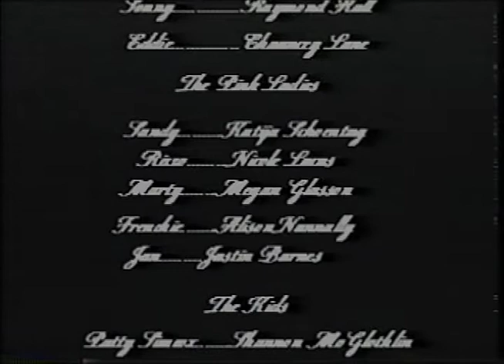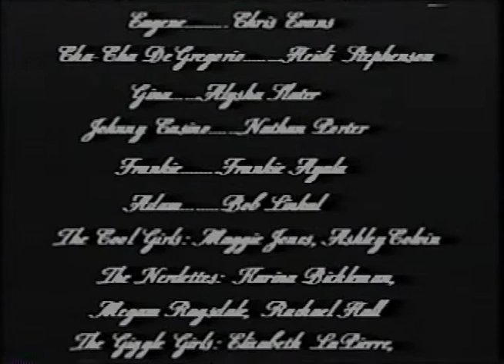1998 Whittell High School performance of "Grease"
1998 Whittell High School performance of "Grease"